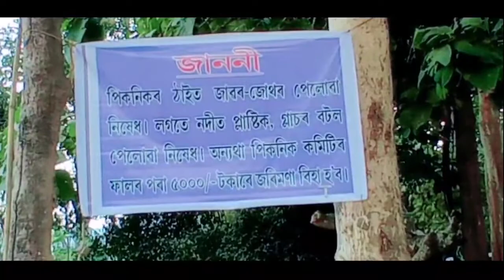UKIAM ।। উকিয়াম বনভোজস্থলীৰ মনোমোহা পৰিৱেশ উপভোগ কৰো আঁহক।।